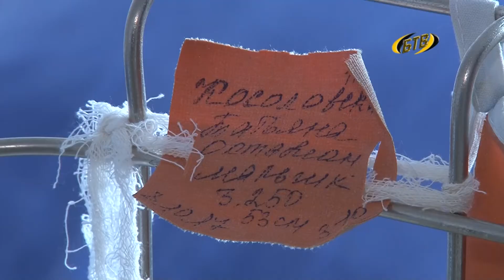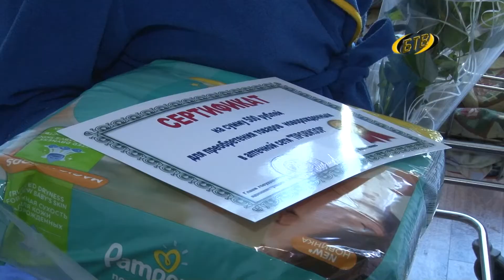Им предстоит вписать новые строки в летопись Бендер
Напомним, что все массовые торжества ко Дню Бендер из-за непогоды перенесли на  неделю, они пройдут в следующее воскресенье. Тем временем, история города продолжается. Будущим поколениям предстоит вписать в нее новые строки. Глава Бендер поздравил малышей, рожденных 8 октября, в день 609-летия Бендер. Роман Иванченко посетил роддом и вручил мамам новорожденных цветы и подарки.